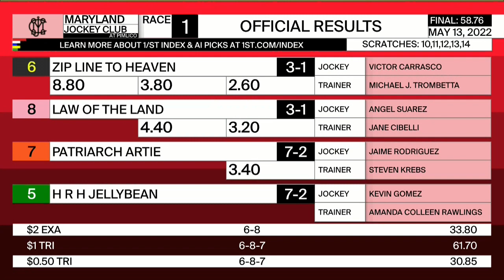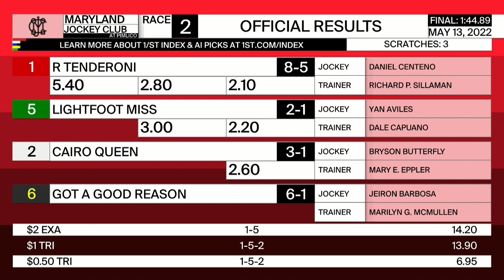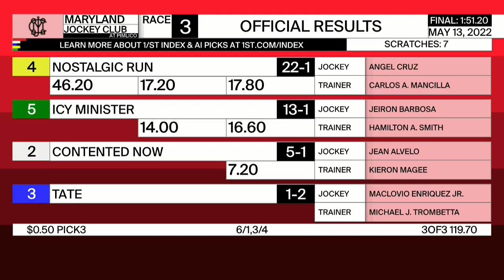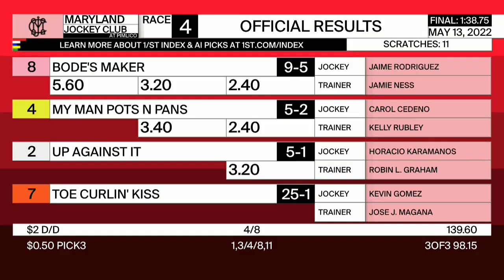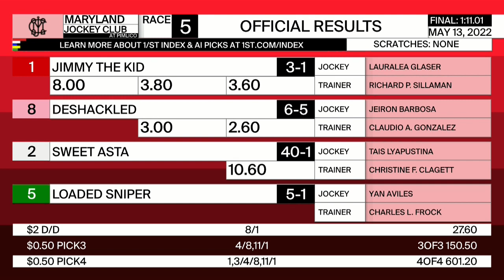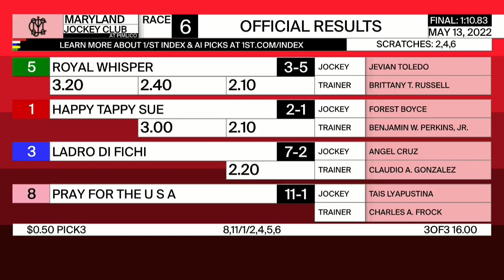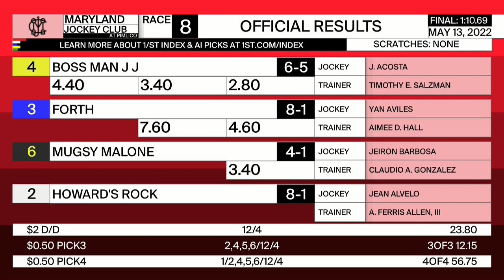Pimlico Resumen - 13 de Mayo 2022